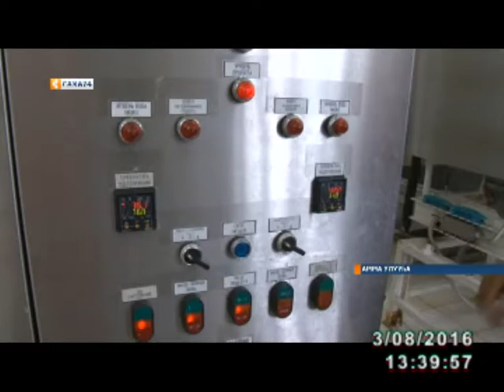Амма эт-үүт бородууксуйатын оҥорон таһаарар сыаҕа өбүгэ төрүт аһын - сүүмэҕи оҥорорго холонор